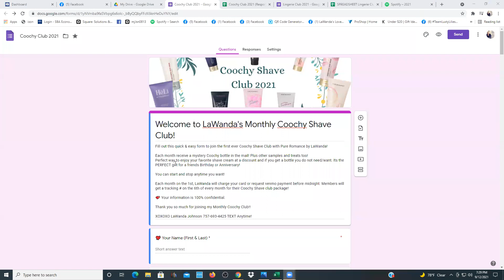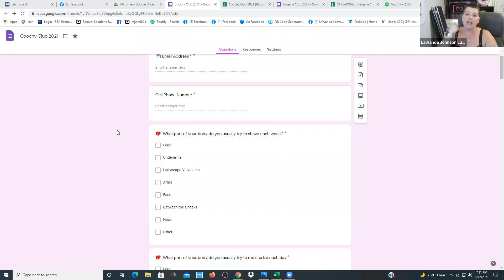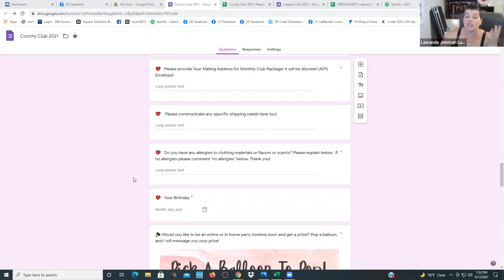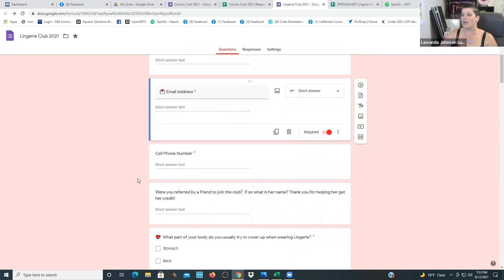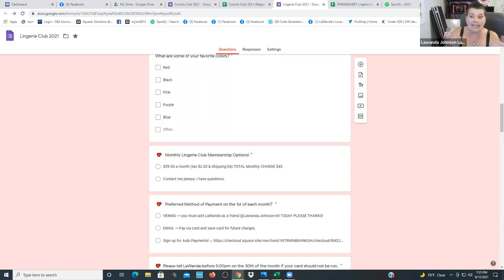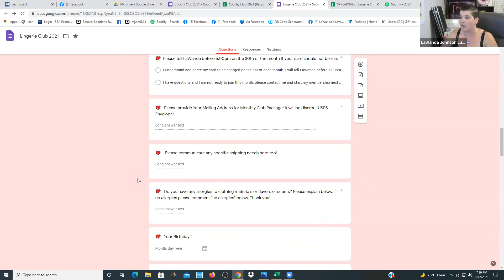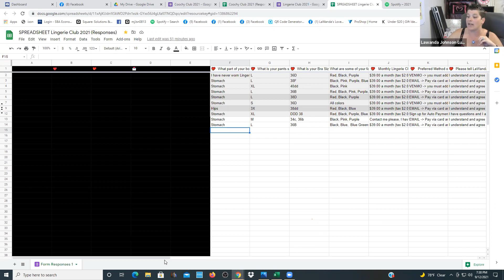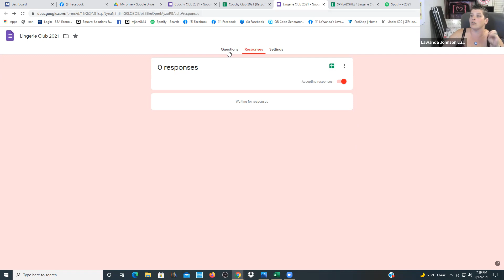Learn more about subscription monthly packages! LaWanda teaches at Team Buzz Babes Meeting!